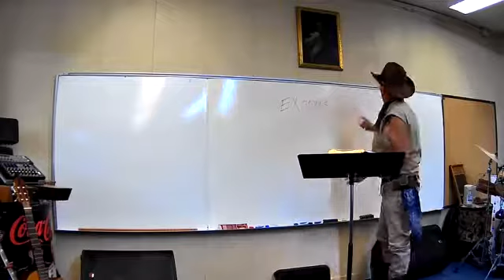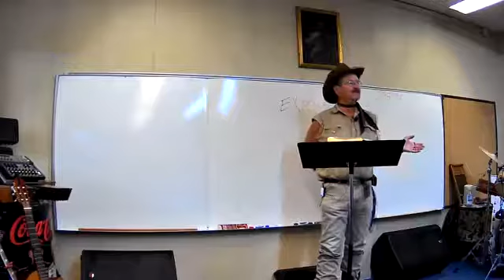Bible in a Bar with Miles Albright: Saul and the Amalekites Aug 16 2021 Final